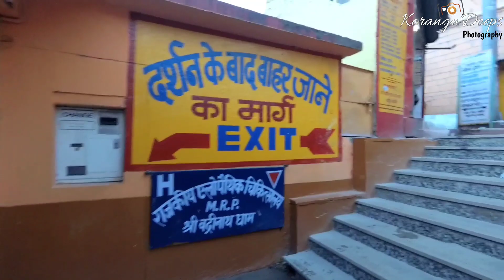BADRINATH YATRA || NARAYAN PARVAT || ADI BADRI || CHAR DHAM || LAST VILLAGE MANA || GARHWAL TOURISM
Badrinath is a holy town and a nagar panchayat in Chamoli district in the state of Uttarakhand, India. It is one of the four sites in India's Char Dham pilgrimage.
Badrinath was re-established as a major pilgrimage site by Adi Guru Shankaracharya in the 8th century. In earlier days, pilgrims used to walk hundreds of miles to visit Badrinath temple.
Anyone can visit there easily with private or public transport. There are multiple hotels and yatri avas as well. Hotel price starts from 1000 and yatri avas 100-150 rs/ bed.
Hotel prices up and down in seasons, like double bed hotel price in season time is 3-4000 but in off-season it will be 1000 /day.
Other using things in daily life also not can buy in normal price but little bit high.
Way to reach?
Bageshwar - Dangoli - Tharali - Gwaldam - Karnprayag - Chamoli - Joshimath - Badrinath : 230 km approx ( KM's are not calculated accurately and half route is off road so drive carefully.)
A. Do service of vehicle and check tyres before to go.
B. Destination is too far so don't think you can complete the trip easily because road is in very bad condition due to construction work.
C. Try to take break in every 50 KM's and check engine and tyres.
D. To drive in cities is very easy so don't think it will also be easy for everyone because to drive in hills with off road is very tough.
Char Dham Kapaat opening time is April month and it's closing time approximately mid of November or before this time, totally depends on snowfall and winter.
And please take care of your belongings because there are many theives outside. Check your hotel properly before check-in and lock door properly before to go outside.
After Badrinath Darshan there is a best location The last village MANA. Don't forget to go there because there are many things which is related to history.
Vyas gufa
Ganesh gufa
Swargarohini
Vasudhara
Bheem Pull
Chai ki patti
Durlabh Jadi Butiya
Handmade things
Best time to go:
April - May , June - July , Aug - Sep , Oct - Nov